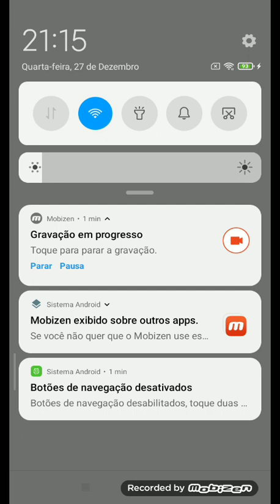é campeão da copa do Brasil e do Brasileirão